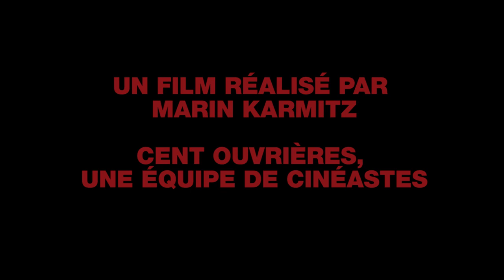Coup pour coup (1972) - Bande annonce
Trailer del film de Marin Karmitz.